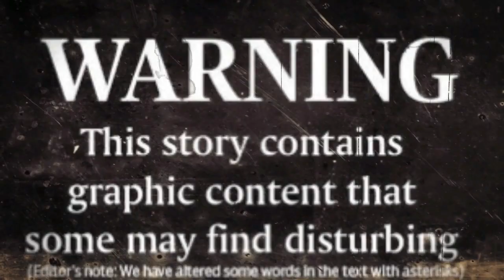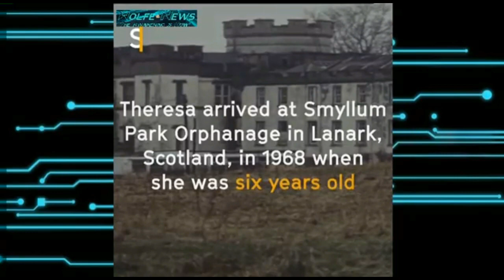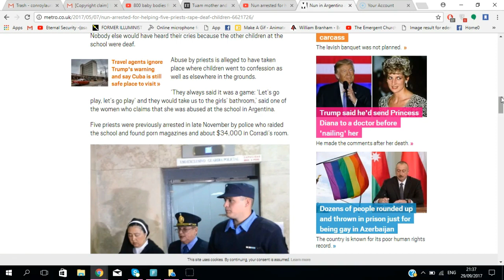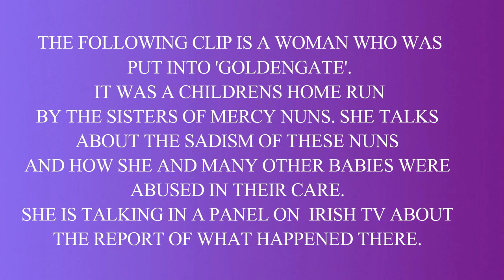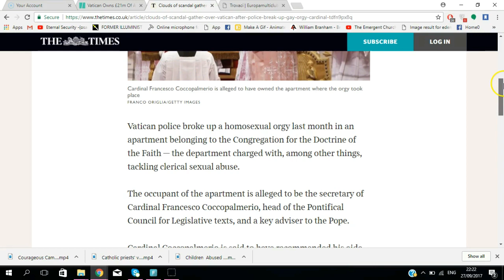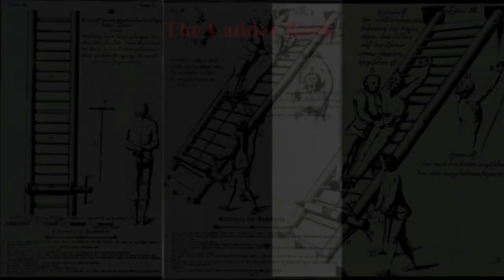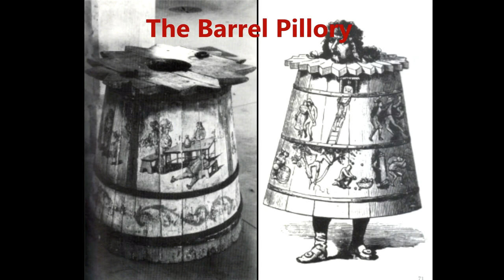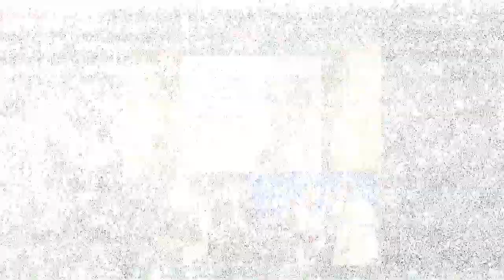THE ROMAN CATHOLIC CHURCH-ONE WORLD RELIGION-TORTURE MIDDLE AGES